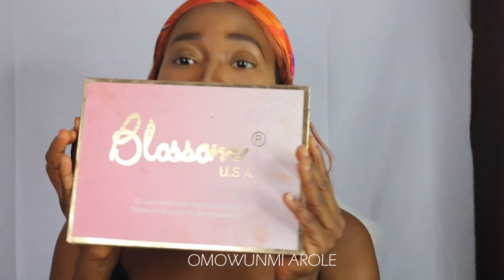FESTIVE MAKEUP LOOK/ EUPHORIA MAKEUP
Hey lovelies,
I created this festive/ euphoria makeup look, if you wanna know I created this look keep watching

Products used
Mario Badescu setting spray as moisture
ponds oil control and Maybelline baby skin as primer
hudabeauty foundation in cinnamon 440G
colour-pop concealer in tan 50 and makeup revolution in 12.5
elsas black liner
morphe 35b eyeshadow palette
zikelcosmetics face definer in medium
beauty glazed highlighter in banana split
airspun translucent powder
hegai and esther lipstick
gems from glitter joy